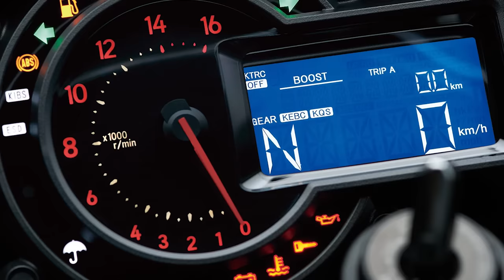Kawasaki Ninja H2 Motosiklet İncelemesi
Sonunda Kawasaki Ninja H2'yi inceleme fırsatı bulduk. Hiç bu kadar güçlü ve korkutucu bir motosiklet sürmemiştik. Bu motor uzaylı işi.